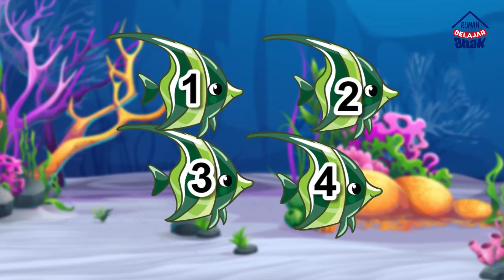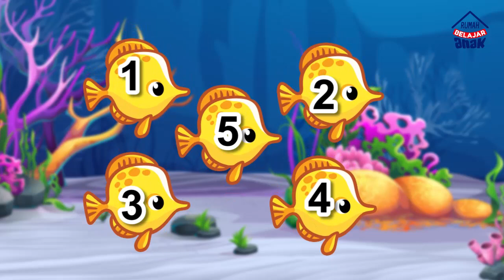Belajar Berhitung Tema Hewan Laut untuk anak PAUD | Pembelajaran untuk PAUD, TK, Playgroup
Pembelajaran online untuk anak Play group, PAUD, TK, dan Kindegarten yang dibuat sesuai tema kurikulum Nasional dengan cara bermain dan bernyanyi sehingga membuat anak-anak senang belajar yang dipandu oleh teman kita yang lucu dan menarik yaitu RUBA.

Pada video kali ini kita belajar berhitung dengan menggunakan tema hewan laut yang menarik dan mudah dimengerti anak.